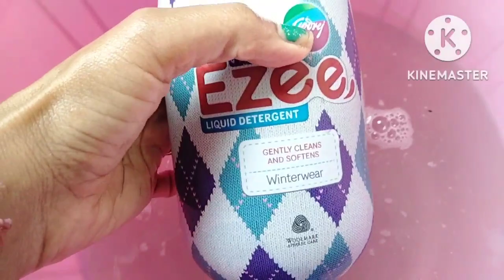क्या आप भी लहजे हर बार dry clean करवाते है l घर का ये आसान तरीका अपनाएं l lahga l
how to wash lahga at home
how to wash heavy lahga wash